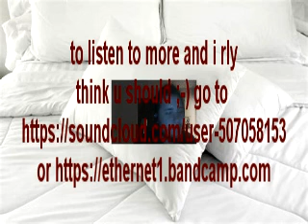ethernet- im a pillow i comfy lo-fi hip hop beats to torrent lucky star to#